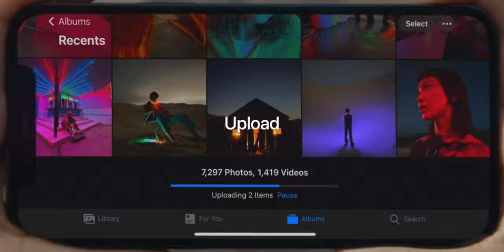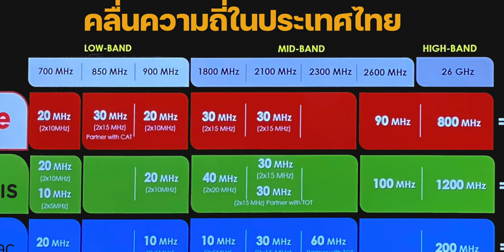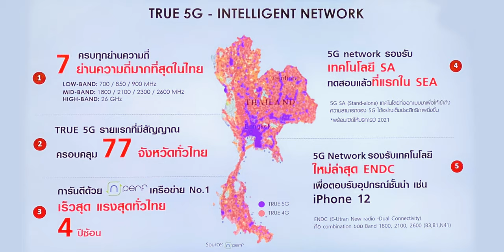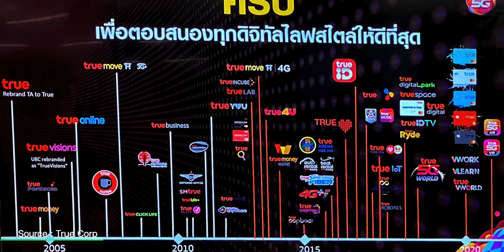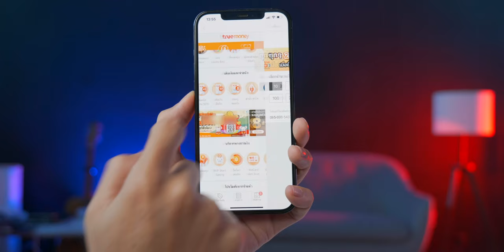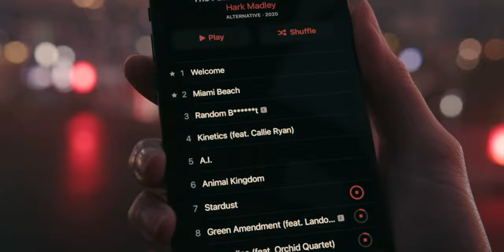5G Sub-6GHz กับ mmWave ต่างกันยังไง? iPhone 12 รองรับอะไรบ้าง และ True 5G ดียังไง?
iPhone 12 ทุกรุ่นรองรับสัญญาณ 5G ทั้ง Sub-6GHz และ mmWave มาดูกันว่าทั้ง 2 อย่างแตกต่างกันยังไง รุ่นที่ขายในไทยรองรับ Sub-6GHz เท่านั้น นอกจากนี้มาดูข้อมูลของ True 5G ว่ามีดีอย่างไรบ้าง
00:00 - Intro
00:23 - iPhone 12 รองรับ 5G อะไรบ้าง
01:04 - ความแตกต่างระหว่าง 5G Sub-6GHz และ mmWave
01:24 - ความถี่ในประเทศไทยใครถือคลื่นไหนบ้าง
02:24 - True 5G ดียังไง?
03:32 - 5G Ecosystem จาก True
05:13 - ส่งท้าย